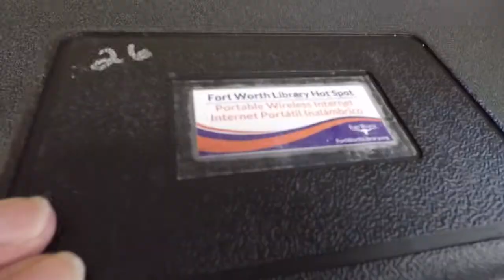Library WiFi Hotspot ribbon cutting